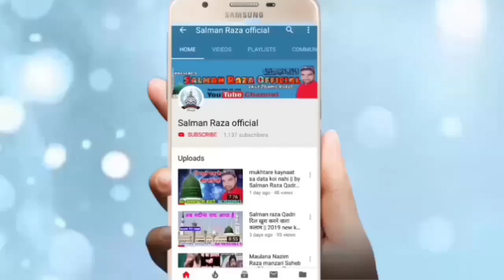Zubair Raza hassani Ki Faizganj Mai Dhoom Part-1 New Kalam Azmate Quran conference 5 March 2020 Hd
Hi,

Zubair Raza hassani ki faizganj mein Dhoom
 Zubair Raza hassani
 azmate Quran conference
 new kalam 5 March 2020
 Jalsa faizganj
Faizganj Jalsa
Jalsa faizganj 2020
Faizganj Jalsa 5 March 2020

 Zubair Raza hassani Naat a Paak
 Zubair Raza hassani new kalam

new Kalam